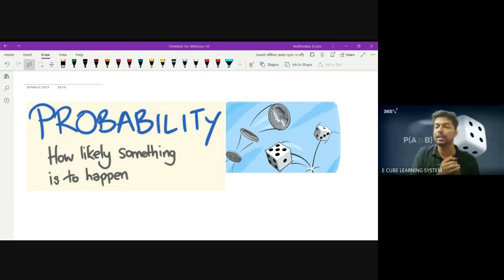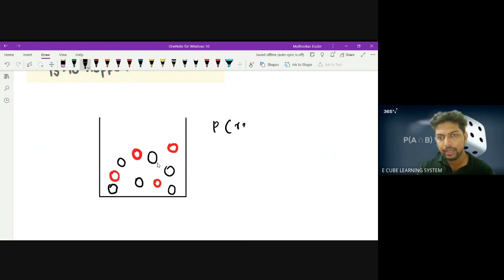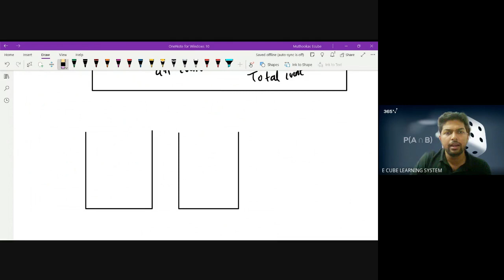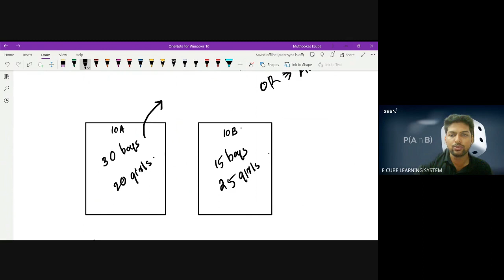SSLC | MATHS | REVISION | CHAPTER 3 | MATHEMATICS OF CHANCE